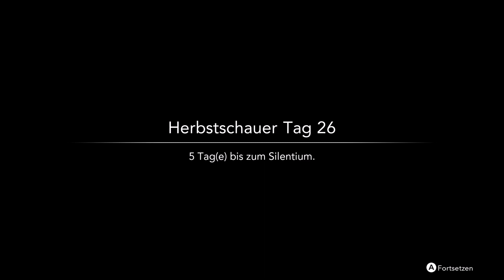Let's Play Harvestella german #36 Wahrheit über die Forschungsanlage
HARVESTELLA ist ein brandneues Lebenssimulations-RPG von SQUARE ENIX!
Führe mit deinem farbenfrohen Haus als Basis ein selbstversorgendes
Leben und kooperiere mit Verbündeten,
um diverse Bedrohungen zu überwinden.